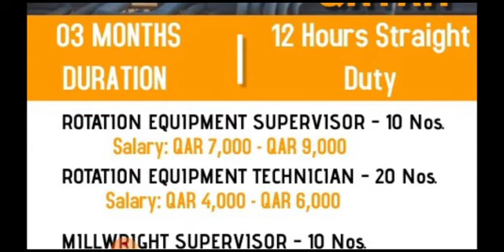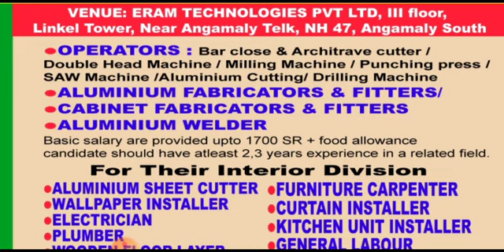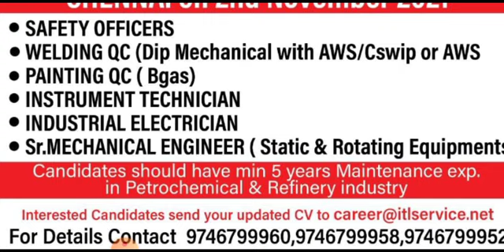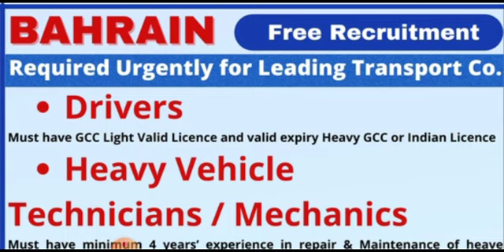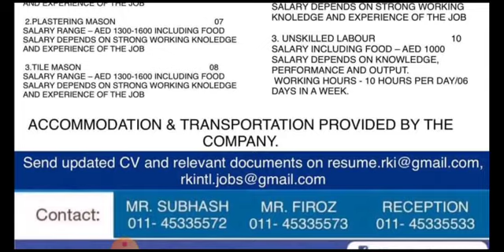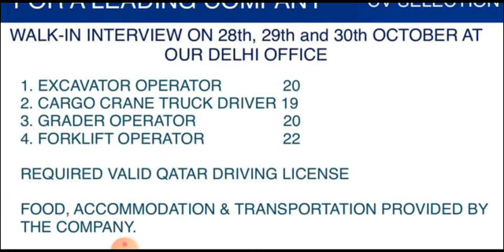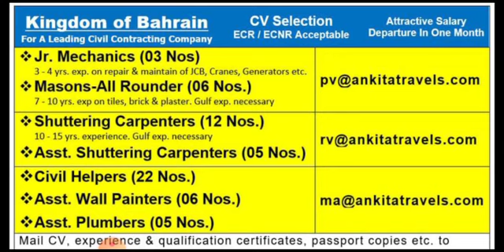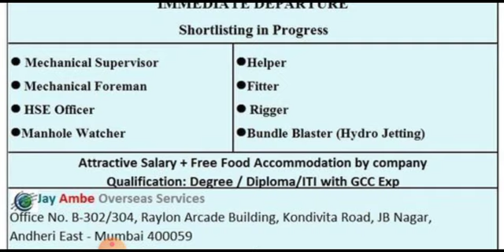28/Oct, Free Visa 💳 Assignment Abroad Times Today, Gulf Job Vacancy 2021, Epaper Wanted Jobs, 2021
28/Oct, Free Visa 💳 Assignment Abroad Times Today, Gulf Job Vacancy 2021, Epaper Wanted Jobs, 2021

Dear JobSeekers,

Cover Topic :-

1.gulf job
2.gulf jobs
3.dubai jobs
4.job vacancy,
5.jobs in dubai
6.gulf job today
7.gulf jobs 2021
8.gulf jobs today
9.dubai jobs 2021
10.mechanical jobs
11.dubai jobs tamil
12.job vacancy 2021
13.gulf vacancy today
14.hiring abroad 2021
15.assignment abroad
16.abroad jobs in tamil
17.gulf jobs malayalam
18.gulf job vacancy 2021
19.new job vacancies 2021
20.abroad jobs for indians
21.dubai job vacancy 2021
22.job vacancy malayalam
23.qatar job vacancy 2021
24.uae job vacancies 2021
25.abroad jobs consultancy
26.assignment abroad times
27.shutdown jobs in gulf 2021
28.gulf country jobs for indians
29.singapore jobs for indians
30.jobs in gulf country for indian
31.chennai jobs today openings
32.gulf job vacancy malayalam
33.abroad times newspaper today
34.job vacancy 2021 malayalam,l
35.today gulf job vacancy newspaper
36.gamca medical report check online
37.gulf job vacancy 2021 malayalam
38.today abroad assignment paper
39.abroad assignment newspaper today
40.assignment abroad times today
41.overseas jobs recruitment agencies
42.overseas assignments today newspaper
43.today assignment abroad times newspaper
44.assignment abroad times epaper mumbai today